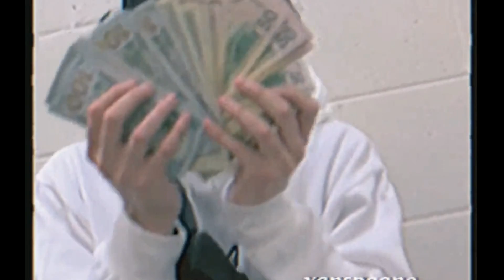FREE*Ohgeesy x Shoreline Mafia x Fenix Flexin Type Beat ''Vice City'' (prod. andll)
ANY USE of my beats (Including leased beats) REQUIRE CREDIT IN THE TITLE (prod andll).
The free version of this beat is available for subscribers for non-profit only. This means YouTube or Soundcloud use with NO monetization. The free version of this beat is NOT available for streaming services such as Spotify or Apple Music.

Grazie.